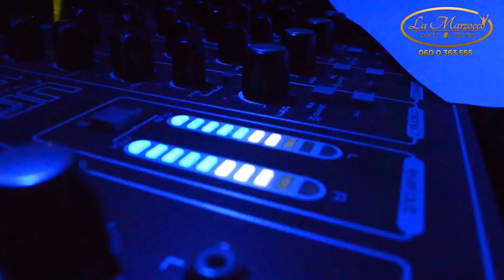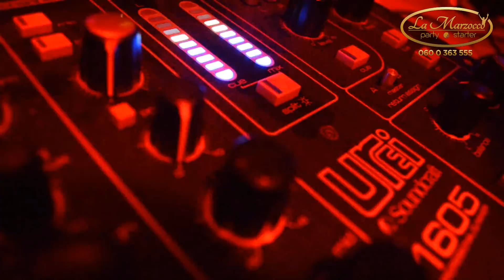NEON SNOW PARTY - Club CABARET - La Marzocco